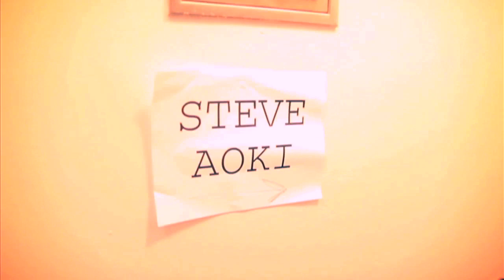TOMORROWLAND TEASER w/ STEVE AOKI, DIMITRI VEGAS, LIKE MIKE, ANGGER DIMAS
A teaser of "Phat Brahms", a brand new track by Steve Aoki, Dimitri Vegas, Like Mike and Angger Dimas and the teaser for their performances at TOMORROWLAND 2012!